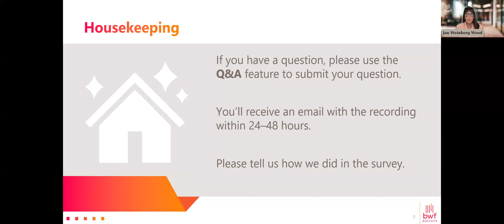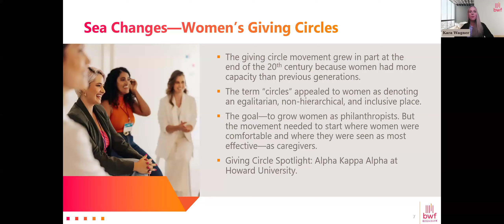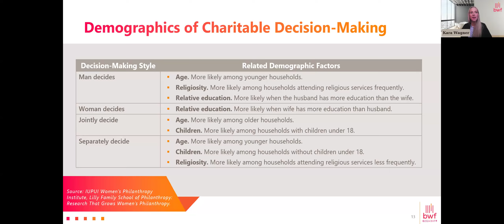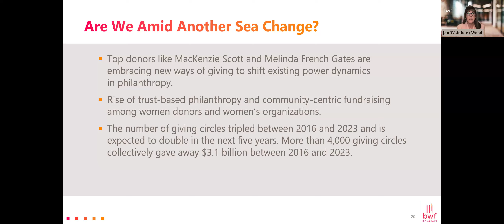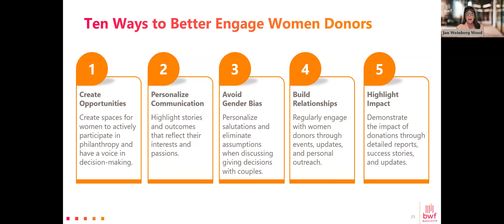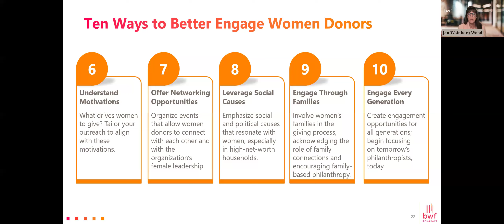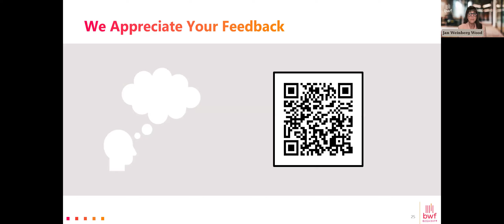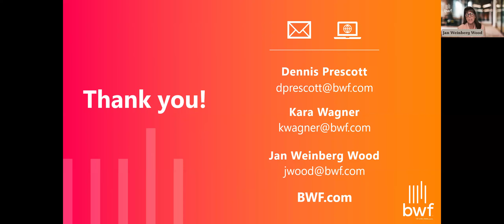The Evolution of Women in Philanthropy: Significance, Potential & Impact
This webinar hosted by BWF explores the changing role of women in philanthropy and how to mobilize effective and meaningful strategies to increase their philanthropic support. Designed for all nonprofit professionals who are interested in understanding the evolving and growing influence and decision-making power of women in philanthropy.

In this session, we will discuss the following key areas:
- Historical Perspective: Dive into the rich history of women’s involvement in philanthropy. Learn how their roles have evolved over time and the significant milestones that have shaped today’s philanthropic landscape.
- Current Influence and Role: Discover the profound impact women are having on the nonprofit sector today. We’ll discuss their unique contributions, participation styles, and preferences, and how their involvement is transforming philanthropy.
- Motivations and Engagement: Understand the motivations driving women’s philanthropic efforts. Gain insights into what inspires their giving and how these motivations can be leveraged to enhance fundraising strategies.
- Expanding Engagement Opportunities: Explore actionable strategies for increasing women’s participation and influence in philanthropy. Find out how to create inclusive environments and engage more women in meaningful ways.

Whether you’re aiming to deepen your understanding of the evolving roles women play in philanthropy or are seeking new methods to segment audiences to deliver targeted and focused messaging that will resonate with your donors, this webinar offers a wealth of valuable knowledge and actionable insights.